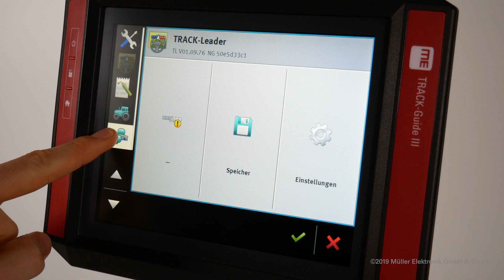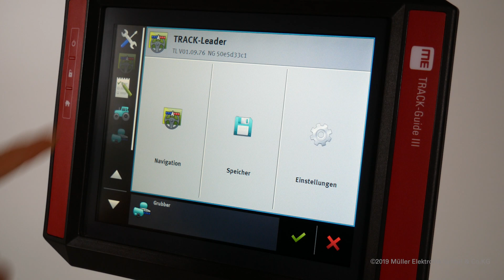#006-Pop-Up: kein Jobrechner angeschlossen | TeachME – Online Akademie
Für den TRACK-Leader ist es wichtig, dass ein Maschinenprofil vorhanden und aktiv ist. Dies kann entweder eine ISOBUS-Maschine oder ein Virtual-ECU-Profil sein. Ist jedoch keines der beiden aktiv oder vorhanden, erhalten wir die Pop-Up-Meldung “Kein Jobrechner angeschlossen”.
In diesem Video zeigen wir, was zu tun ist.

(TOUCH-Terminal Software V02.20.15)

Mit unserem TeachME E-Learning-Angebot möchten wir Ihnen mit Hilfe der YouTube-Videos und unserem interaktiven Terminal bei der Bedienung und Problemlösung helfen.
Diese Videos und die interaktiven Trainings werden regelmäßig aktualisiert und erweitert.

Haben Sie also ein Problem oder wollen bestimmte Bedienungen Zuhause lernen oder vor der Saison vom Sofa aus noch einmal durchgehen, ohne erst zum Traktor gehen zu müssen, können Sie unser E-Learning-Angebot kostenlos nutzen.

Haben Sie noch Fragen, Wünsche oder Anregungen kontaktieren Sie uns bitte, damit wir diese in unseren E-Learning Inhalten einbauen können.

▬ Social Media ▬▬▬▬▬▬▬▬▬▬▬▬▬▬▬